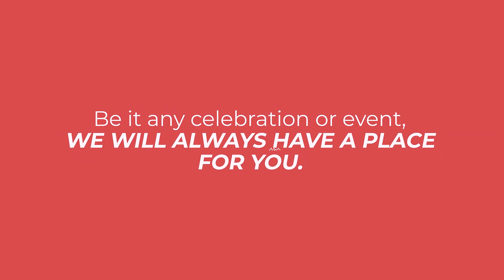YOLOfarms | Farm House for Rent | Best Farmhouse with Swimming Pool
We provide the best farm house on rent for all your celebrations like, birthday, anniversary, bachelor party, family picnic, friends hangout and every celebration that you can imagine!

What can you expect when you book through us?
• Easy Booking Process
• Nearby Properties for Convenience
• Private Pool in all our Farmhouses
• Private Pest Free Lawn
• Fully Furnished Villas
• Air-Conditioned Rooms
• 24x7 Caretaker
• CCTV Surveillance for Security